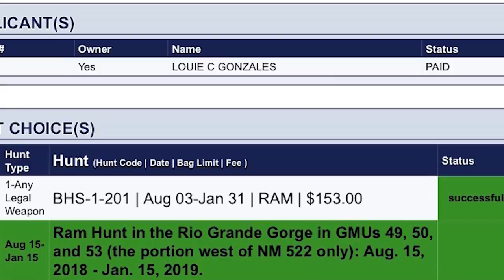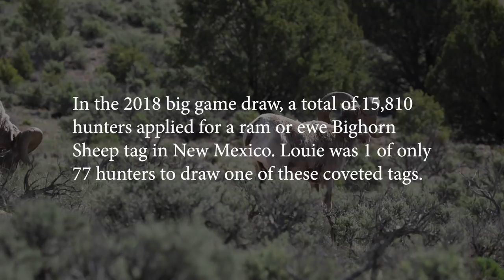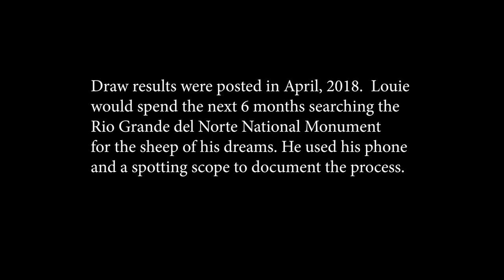“Una Vez” - A Once In A Lifetime Bighorn Sheep Hunt In New Mexico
A once in a lifetime bighorn sheep hunting experience in New Mexico.  In 2018, Louie Gonzales was given just that. The opportunity is so rare that we sat down with Louie to hear him tell us the story himself. "Una Vez" highlights the incredible Bighorn sheep of our very own Rio Grande del Norte National Monument and celebrates the story of a proud and yet extremely down to earth New Mexican sportsmen in Louie Gonzales.

More outdoor adventure films are already in production.  You can also visit us online at: